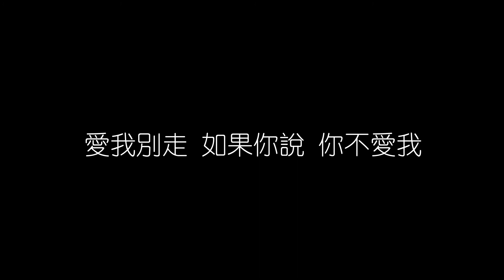張震嶽 愛我別走 無損音樂FLAC 歌詞LYRICS 純享